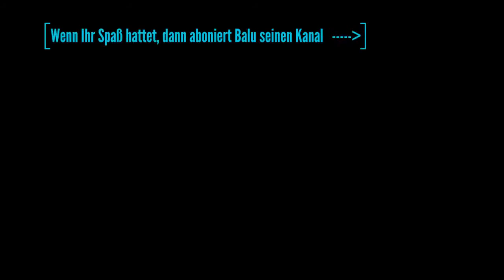Lustige Tiervideos zum Totlachen Funny animal videos to laugh